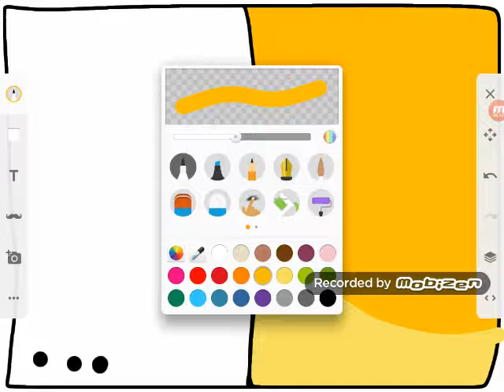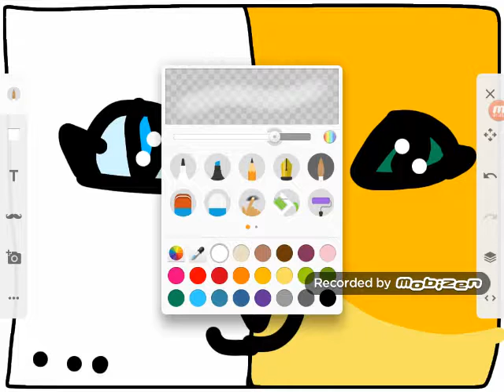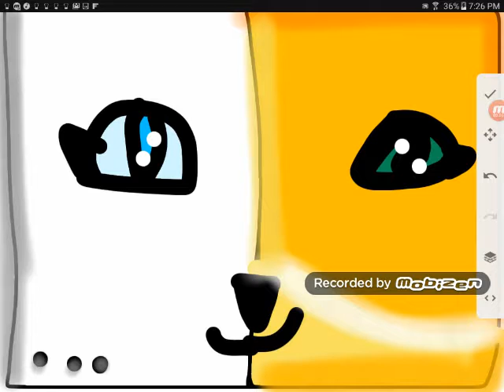Ray and snowfur (me) speedpaint BullFam55 oc and my Oc roleplay awsome speedpaint for me and bullfam